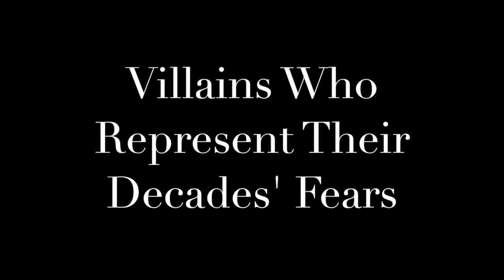Research Writing Final Project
@spacey.paint on Instagram for more like this!